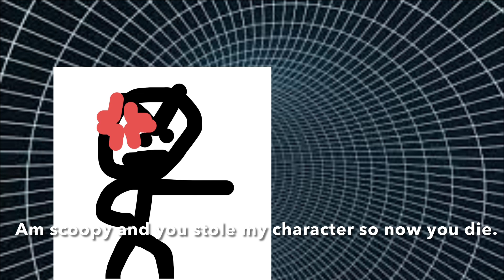Every tiktok “time traveler” ever (sorta ft@scoopysworld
Yea whoo whoo